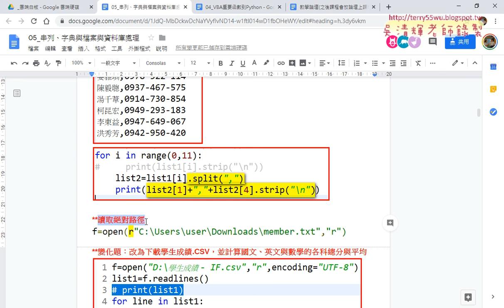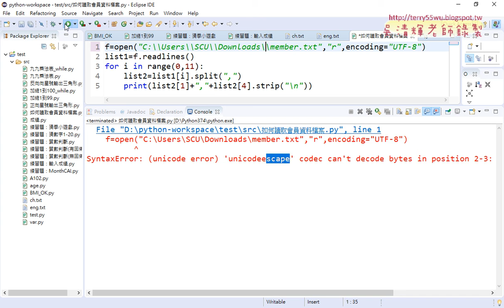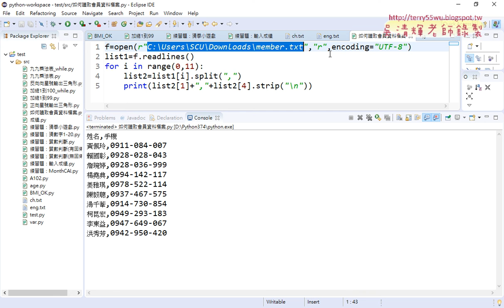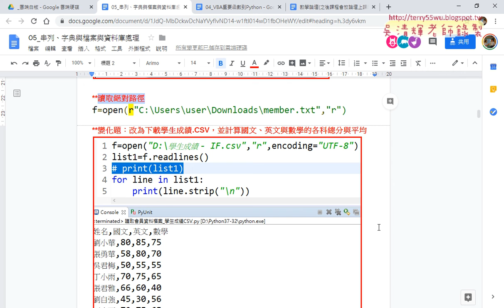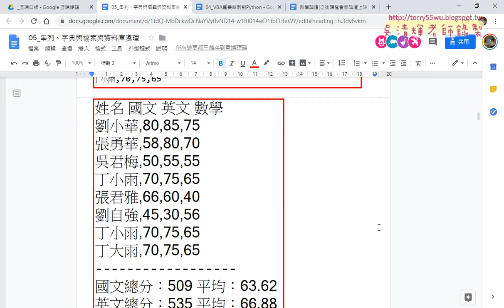10 讀取絕對路徑與下周重點